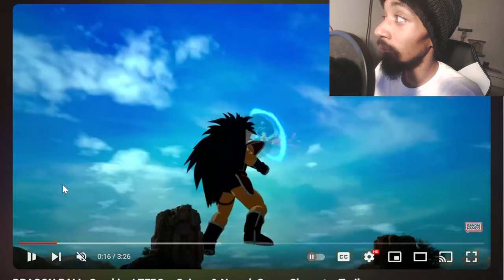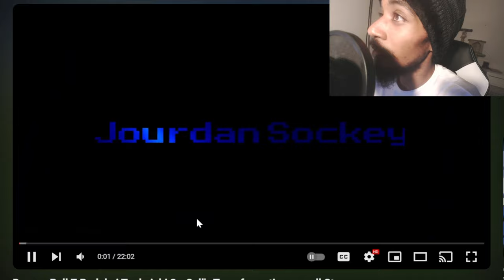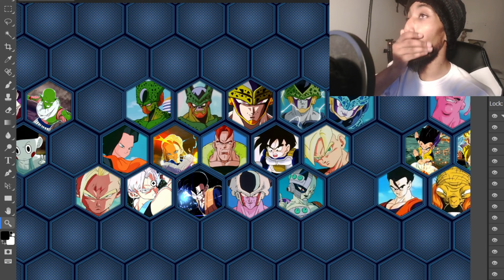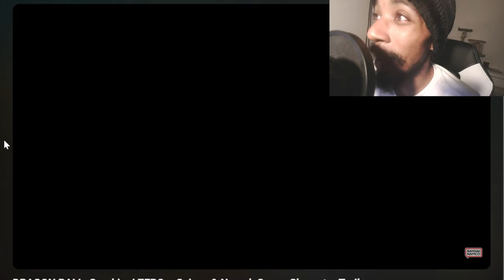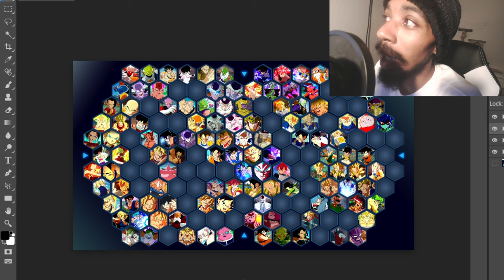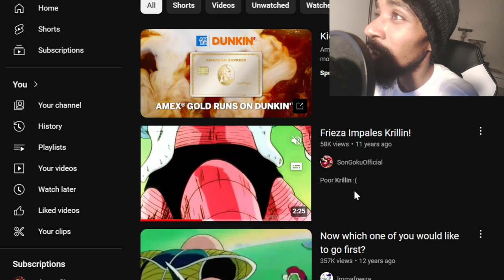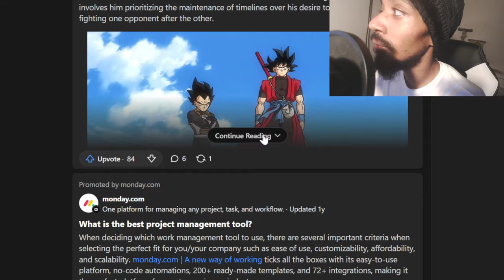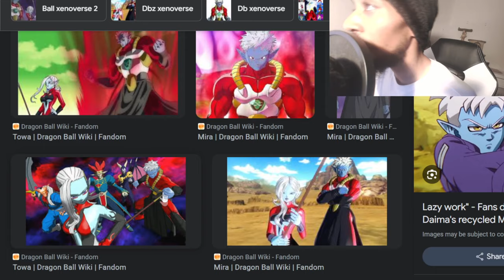Sparking Zero Roster Is BIGGER Than You Think! (More Proof) | We Know The Next TWO Big Trailers